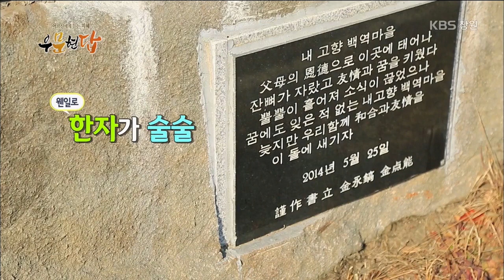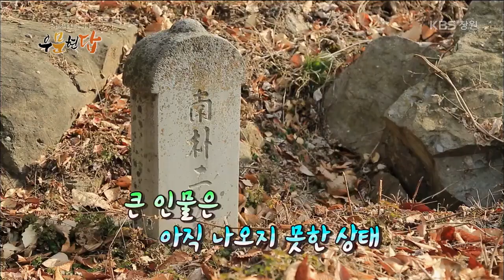[우문현답] 130화. 할아버지는 할머니에게 어떤 사람입니까? - 경남 합천군 쌍백면 백역마을 (2018.01.24,수)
우문) 할아버지는 할머니에게 어떤 사람입니까?

숨 쉬는 공기마저 얼어붙은 합천 땅
이곳에 가슴 따뜻한 사람들이 모여 사는 동네가 있다.
쌍백면의 산골 오지 백역마을
마을입구 개울가에 두꺼비 바위가 떡 하니 반겨주는 곳이다.
매년 겨울이 되면 전통 두부를 만들어
온 동네사람들이 나눠 먹느라 사람 향기로 채워지는 동네
이곳에 올해 83세가 되는 김할아버지는
한곁같이 옆자리 지켜주는 할머니가 최고다.
빨래 개는 손길만 봐도 예쁘고 식사 차려주는 모습만 봐도 고맙다.
그러나 내심 할머니에게 짐이 되는 것 같아
오늘도 할아버지는 마음이 편치 않다.
한날 한 시에 같이 저 세상 가자며 바라만 봐도 애틋한
천생연분 부부를 만나본다.